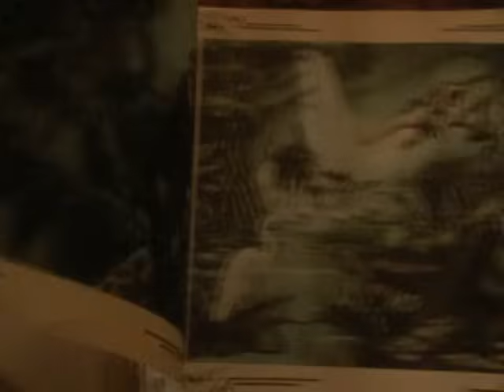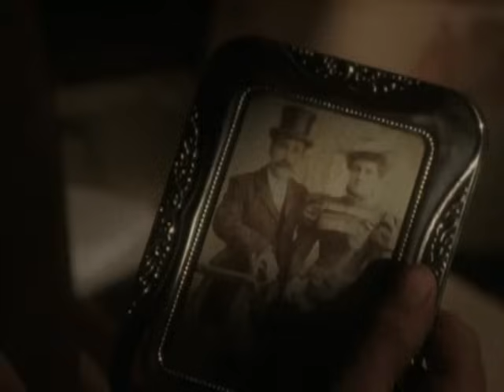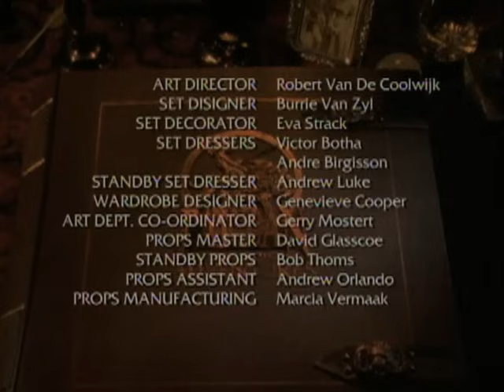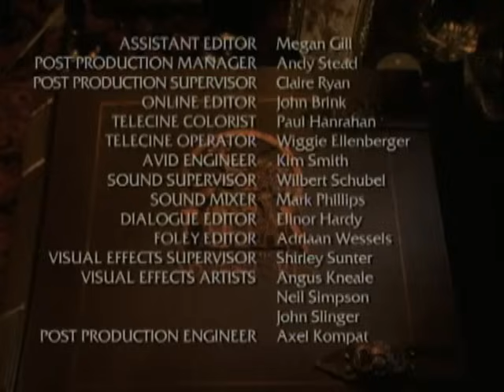Tarzan: The Epic Adventures | Full Action Adventure Series | Joe Lara | Restored In HD | S1E03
Tarza:n The Epic Adventures | Full Action Adventure Series | Joe Lara | Restored In HD | S1E03 | Full Tarzan Movie | Tarzan Series Free | Full Tarzan Episodes

Tarzan returns to Africa to defend his jungle from both human and supernatural foes alike with a little help from his friends, including in one episode Carson Napier of Venus, who's also authored by Tarzan's creator Edgar Rice Burroughs.